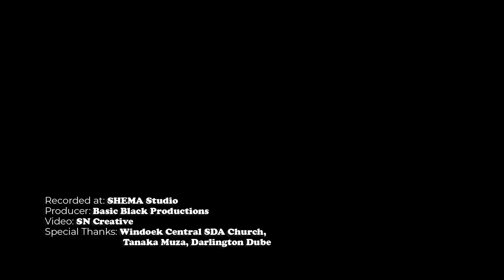Oh What A Joy - 10th Year Anniversary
This song was initially recorded as part of our second album, which was meant to be released in 2020(our 10th anniversary) but due to the COVID pandemic we had to scale back and work on a studio single.

This is our free gift to you, written and composed by Darlington Dube, recorded at SHEMA Studio Namibia, Mixed and Mastered by Prosper Kumirai of Basic Black Productions in Zimbabwe and the video was shot and produced by SN Creation in Windhoek.

Oh What A Joy is a reflection on where we have come from as Higher Praise, and the guidance of the Holy Spirit in our ministry. We have grown as individuals and as a ministry and we present it in music:

And we know that all things work together for good to those who love God, to those who are the called according to His purpose - Romans 8:28